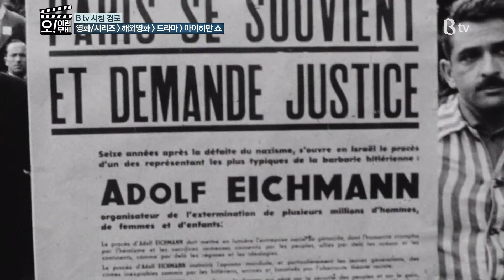[B tv 영화 추천] 아이히만 쇼 (The Eichmann Show, 2015)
[영화로운 세상] 오 이런 무비 - 아이히만 쇼